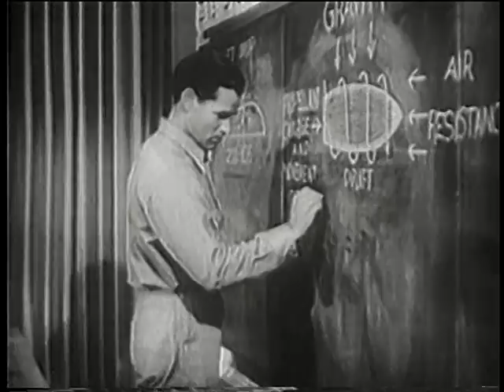Rear Gunner WWII Army Air Force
A Government and Warner Brothers film of Gunnery School training during WWII starring Ronald Reagan and Burgess Meredith.